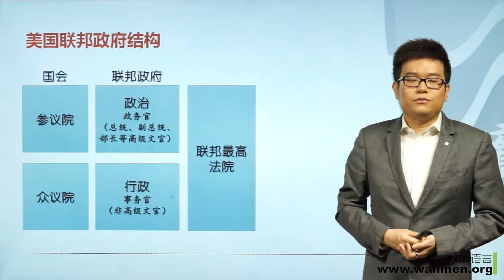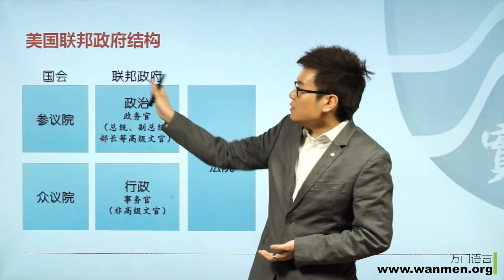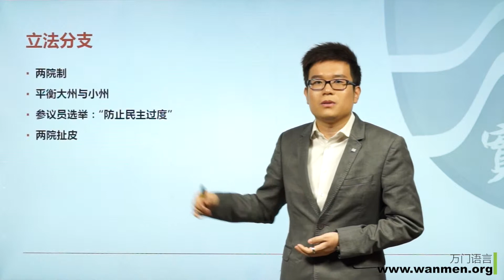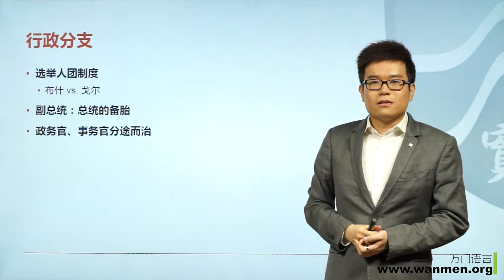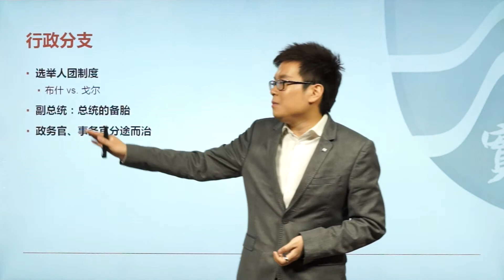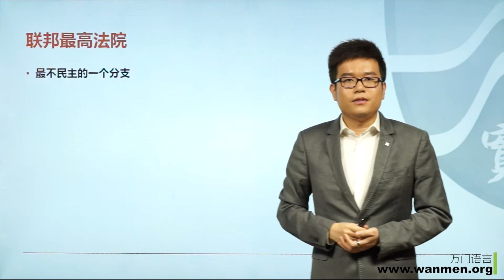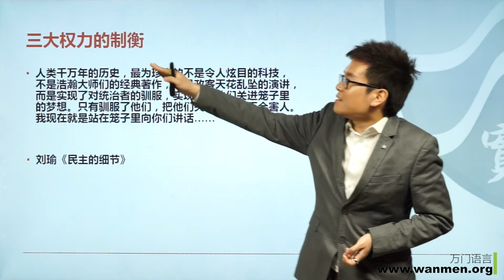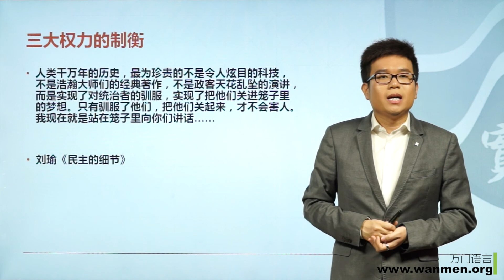万门大学GRE阅读填空8 1 GRE背景知识——三权分立